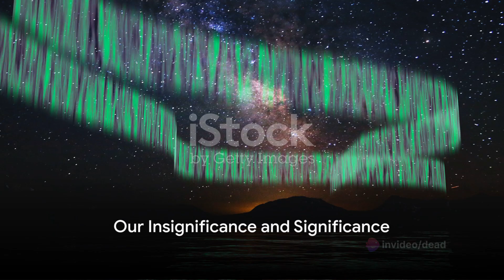FACTS : Cosmic Journey A Whirlwind Tour of the 2024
🌌 Unveiling the Cosmic Marvels: Prepare for a Mind-Blowing Journey! 🚀

Get ready for an eye-opening expedition through the vastness of our universe! Explore Earth's tiny existence amidst colossal wonders—planets, stars, and galaxies. Ever wondered how small Earth is compared to Jupiter or Saturn? Brace yourself for some jaw-dropping facts!

🌟 Journey Highlights:

    Discover the staggering sizes of planets and stars.
    Zoom out to galactic proportions and witness the enormity of our Milky Way.
    Dive into Hubble's captures of thousands of galaxies formed billions of years ago.

🪐 Why Watch?
Experience an awe-inspiring perspective that will leave you stunned and humbled.